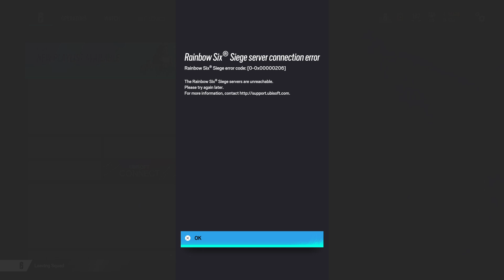Tom Clancy's Rainbow Six Siege_20240307193111